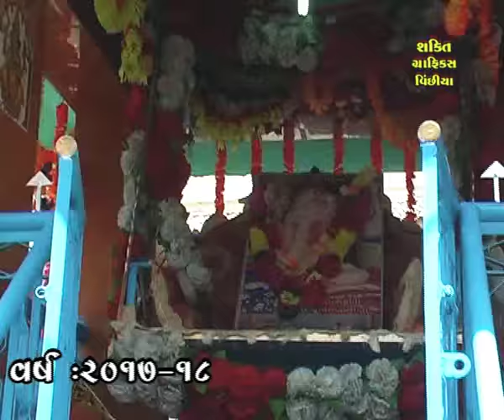GULAB PATEL /VASANT PATEL mo.6351451721/9099783290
Youtube maBija program jovamate VASANT PATEL KALAKAR SEARCH KARO
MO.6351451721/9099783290